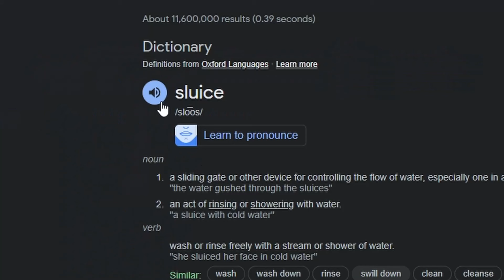First Step Towards Rescue | Rustic Waters Pt1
Jonathan and Scott crashland on a... wait, actually they crashOcean on a strange blocky water planet. They barely make any progress because Jon is actually dumb. He probably won't read this so I'm allowed to say whatever I want.

Also, If someone is reading this, then call Jonathan stinky in the comments.